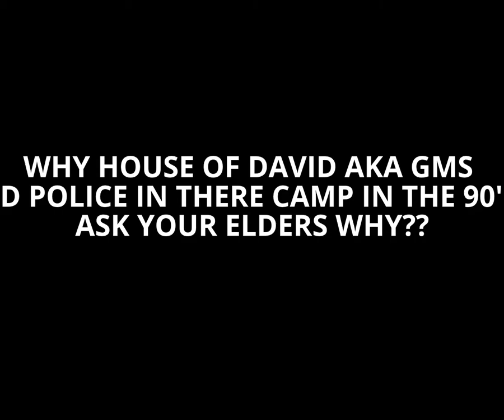GMS AKA THE HOUSE OF SAUL N BITCH MADE GMSAVENGER4YAHAWASHI